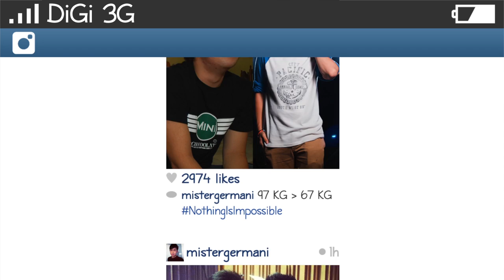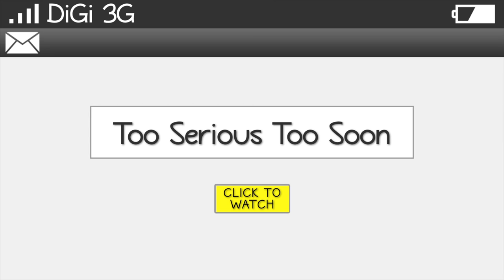Trailer - Too Serious Too Soon Trailer (DiGi)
What happens if you become friends with your dream girl? Would you be yourself or someone else?